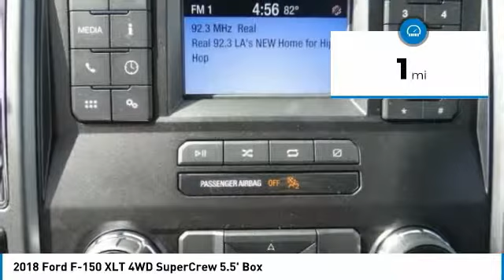2018 Ford F-150 North Hollywood,Los Angeles,San Fernando Valley,Glendale,Burbank m81340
2018 Ford F-150 XLT 4WD SuperCrew 5.5' Box

5500 Lankershim Blvd.

SUNRISE FORD NORTH HOLLYWOOD, PROUDLY SERVING NORTH HOLLYWOOD, LOS ANGELES, SAN FERNANDO VALLEY, GLENDALE, BURBANK, AND SURROUNDING CALIFORNIA LOCATIONS THIS 2018 Ford F-150 IS EQUIPPED WITH A , TRANSMISSION, AND RECEIVES AN ESTIMATED 18 City/23 Hwy MPG. NORTH HOLLYWOOD CALIFORNIA 91601.